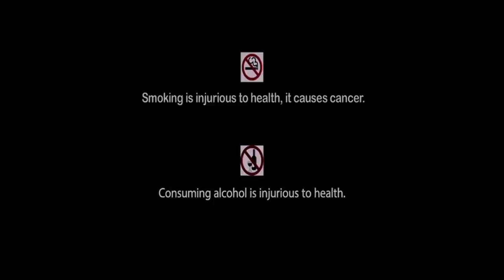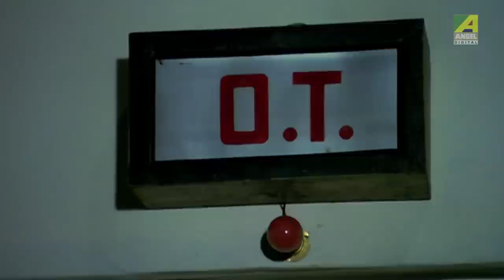Shaitan Company | Hindi Action Movie 2017 | Full Movie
Watch "Shaitan Company" New Hindi Action Movie starring Victor Banerjee, Chiranjeet, Madhabi, Debashree Roy, Shakuntala Barua, Satabdi Roy & Others. Directed by Prabhat Roy.

Film : Shaitan Company
Language : Hindi
Genre : Action
Director : Prabhat Roy
Story : Prabhat Roy
Cinematography : Krishna Chakraborty
Action Director : Masood Patel
Cast : Victor Banerjee, Chiranjeet, Madhabi, Debashree Roy, Shakuntala Barua, Satabdi Roy.

Synopsis ::
This story base on revenge. Madhuri have one son Shankar and one daughter Sandhya. Rajib, Shankar’s friend, was separated from him in childhood. Anti-social Abinash has a gang in this locality. Ratan is his novice supplies girls in his business. Ratan and his gang raped Sandya's and killed her and his mother. Shankar decides to take revenge. Rajib becomes an Police officer. He comes to know about the anti-social works done by Abanish and Ratan. Rajib with Shankar killed Abinash and Ratan.

Back to Back Hindi Action Movies
Hindi Action Movies
Blockbuster Hindi Movie
Action Movies
2017 Full Hindi Dubbed Action Movies
Full Hindi Dubbed Action Movies
Dubbed Action Movies
Indian Films
2016 Hindi Movies
Hindi Movies
South Indian Hindi Movies
South Indian dubbed Movies
Non stop Hindi Movies
Latest Hindi Full Movies
Action Films